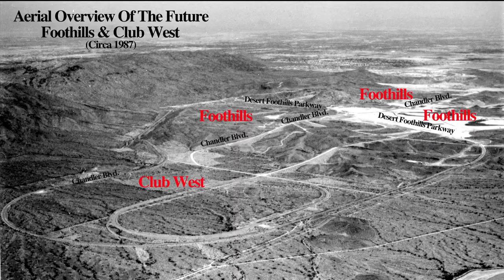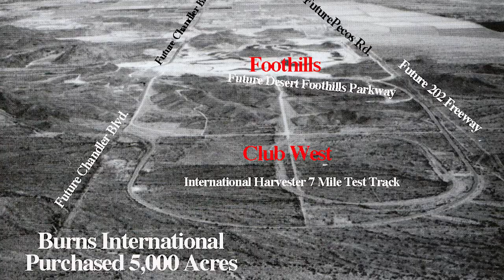Ahwatukee History Project - A. Wayne Smith Discusses The Explosion Of Growth In The Southeast Valley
In this episode, A. Wayne Smith Discusses LeRoy Smith assembling the ranches that made up Pima Ranch and the development of The Mountain Park Ranch Master Plan. He tells how Charles Keating purchased Pima Ranch and joint ventured with Genstar to develop Pima Ranch into What we now know as Mountain Park Ranch. Charles Keating sold his half interest in the Mountain Park Ranch project and Genstar went on to develop it into one of the finest Master Planned Communities in the country.

(Photos for this episode Courtesy of Martin Gibson and A. Wayne Smith)

Don't Miss This! Watch the Video!

Hi, I’m Allen Henderson, the Broker at Henderson Real Estate. A few years ago I was spending a quiet afternoon in a bookstore. I came across a book about the history of Ahwatukee. The Title was Phoenix's Ahwatukee Foothills.
The book was written by Martin Gibson. It tells the story of the history of Ahwatukee. It tells of the early Kyrene Farming Community, the people who settled here, farmed here and played here.
It tells the story of a California developer who came here in the early 1970’s and built a golf course and a retirement community in the barren desert.
It tells the story of Mountain Park Ranch, Lakewood, The Foothills, Club West and the stories of the people with the vision to make it all happen.
It tells the story of the Army tank test track that became a heavy equipment test track that eventually became Chandler Blvd and Desert Foothills Parkway.
I was captivated.
After discovering the book, I went around Ahwatukee trying to see the places that Martin Gibson had written about. I tried to imagine those early days and the people and events. I thought there must be others who had the same curiosity I had.
Eventually, I thought about doing a series of videos based on the book. I wanted to show the before and after pictures and videos to bring the history of Ahwatukee to even more Ahwatukee residents.
I reached out to Paul Maryniak, the Executive Editor at the Ahwatukee Foothills News. Paul graciously in touch with Mr. Gibson and discuss my ideas.
Marty was enthusiastic and agreed to collaborate with me and do a series of videos.
Our objective was to showcase the people and life in Kyrene farming community and the rapid development that occurred to make Ahwatukee what it is today.
It is a work in progress. We have several episodes completed and we are planning many more.
Also, your comments questions and suggestions for future topics would be appreciated in the comment section below.
Here is my friend Marty Gibson with a quick comment about his objectives as we start "The Ahwatukee History Project."

Allen Henderson
Broker
Henderson Real Estate

Photos Courtesy of: Martin Gibson and A. Wayne Smith, Berma Slawson Evans Family Collection, Vance Family, Landiscor, Inc., Presley Family, Gates Family, Ahwatukee Foothills News, Don Cox, Evans Family, Cooper Family, Jim Spadafore, Salt River Project Research Archives, Kyrene School District, Owens Family, Lois, and Joseph Garner, Barbara Brinton Hackett, and Arizona Department of Transportation.

CLICK THE LINK TO CONNECT TO THE AHWATUKEE HISTORY PROJECT COMPLETE PLAYLIST OF ALL VIDEOS ✅ AHWATUKEE HISTORY PROJECT COMPLETE PLAYLIST OF ALL VIDEOS

PURCHASE YOUR COPY OF PHOENIX"S AHWATUKEE_FOOTHILLS by Marty Gibson ✅ PHOENIX"S AHWATUKEE_FOOTHILLS

PURCHASE YOUR COPY OF HISTORIC TALES OF AHWATUKEE FOOTHILLS by Marty Gibson ✅ HISTORIC TALES OF AHWATUKEE FOOTHILLS

FREE ACCURATE AHWATUKEE HOME VALUATION ✅ AN ACCURATE VALUATION COMPLETED BY AN AHWATUKEE REAL ESTATE AGENT WITH ON THE STREET EXPERIENCE AND KNOWLEDGE OF AHWATUKEE HOME VALUES! (NOT a computer Generated GUESTIMATE!)

Got a referral for me?  My team serves the entire Ahwatukee Metro Phoenix area!

Henderson Real Estate, Arizona real estate license  BR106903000